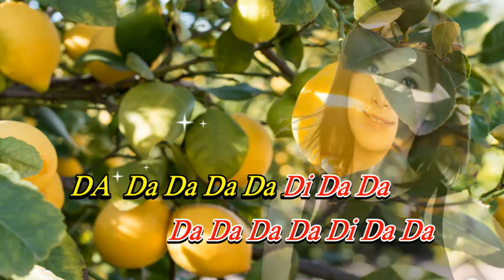檸檬樹 蘇慧倫〈Live 演唱版〉